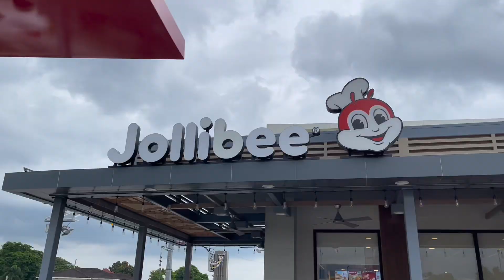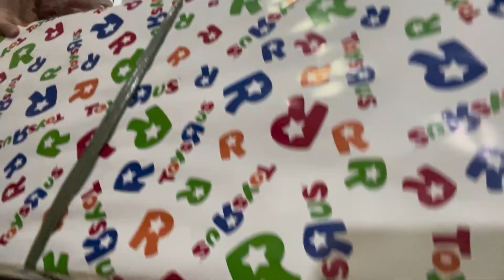NICO @2 | Jollibee Alabang West